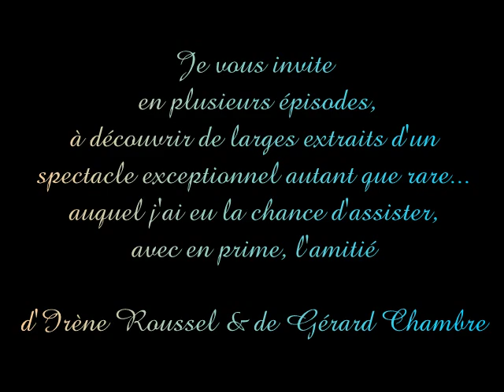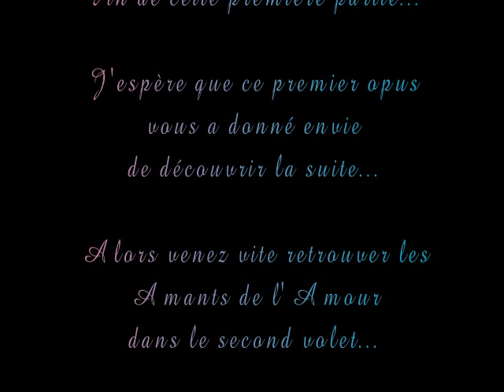N°142 SPECTACLE EXCEPTIONNEL Film 1 sur 3 BREL & PIAF Les Amants de l'Amour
(Copyright Serge Bravard) (Traduction anglaise ci-dessous - English translation below) A propos de mes vidéos, dont celle-ci n'est que le premier opus, qu'en dire ? Lorsque Edith PIAF & Jacques BREL étaient à l'apogée de leur gloire dans les années 60, j'étais un peu trop jeune pour avoir pu les applaudir sur scène. Mais de nos jours, il se trouve que j'ai eu la chance de voir sur scène LES AMANTS DE L'AMOUR, superbe spectacle créé, mis en scène et interprété par Gérard CHAMBRE et mon amie Irène ROUSSEL HERBLIN. Je  parle de "chance" car c'est un spectacle très peu donné et cela est vraiment dommage. Si vous le pouvez, je ne vous donne que ce conseil... COUREZ LE VOIR ! D'ici là, profitez de mes vidéos pour en avoir un aperçu. Désolé pour les quelques altérations de son et d'image, puisque je n'ai malheureusement pour moi qu'un boîtier numérique qui ne me permet pas de faire de miracles. Mais j'ai au moins le plaisir de pouvoir vous faire partager un sacré moment de bonheur et d'émotion. Merci à vous deux, Irène & Gérard pour ce grand moment et pour votre amitié et gentillesse à mon égard... Serge Bravard
(Copyright Serge Bravard) English translation. About my videos, this number 142 is the first opus of several. When Edith Piaf & Jacques Brel were at the top of their fame in the 60s, I was a little too young to have been able to appreciate them on stage. But nowadays, I had the "luck" to see on stage LES AMANTS DE L'AMOUR, very beautiful show created, directed and starring by Gerard CHAMBRE & my friend Irène ROUSSEL HERBLIN. I say "luck" because it's a show very rare on stage and it's a shame. If you can, I give you this advice ... DONT MISS THIS SHOW ! For the moment, enjoy my videos. Sorry for the few alterations of sound and image, since I have unfortunately for me only a digital camera that does not allow me to work miracles. But at least I am pleased to be able to share this big moment of happiness and emotion. Thank you both Irene and Gerard, for this great moment and for your friendship and kindness to me... Serge Bravard